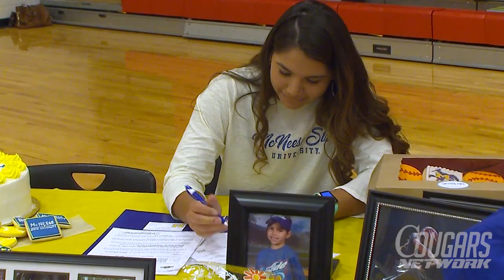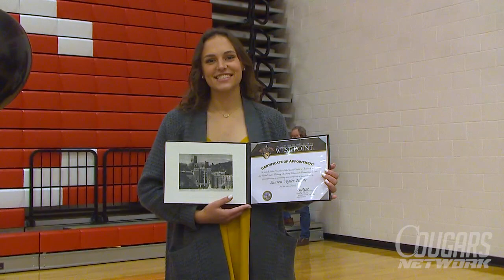Cougars Network presents National Signing Day Nov 2018